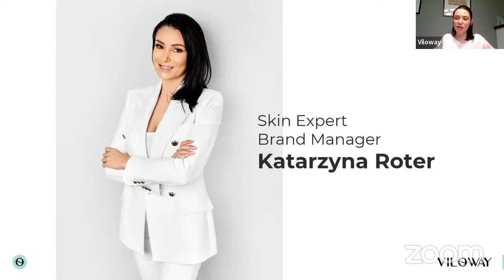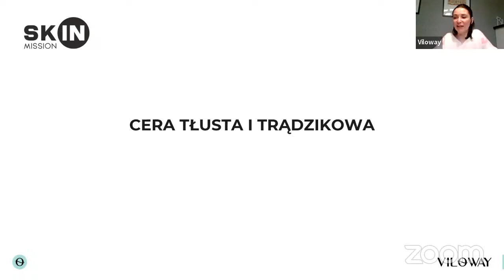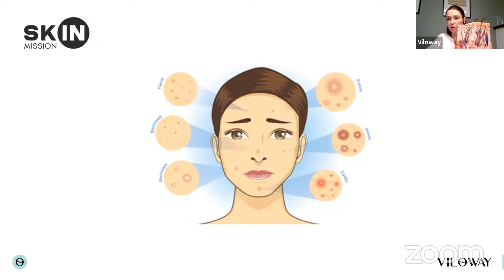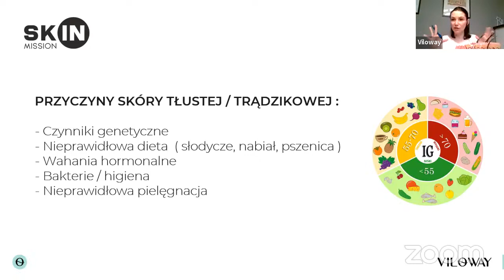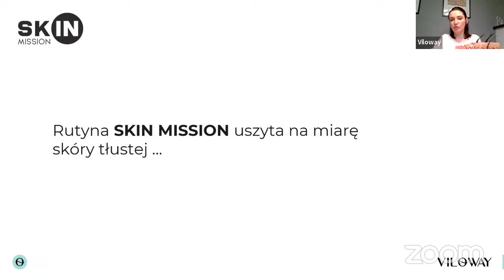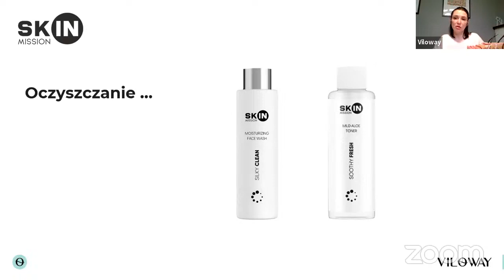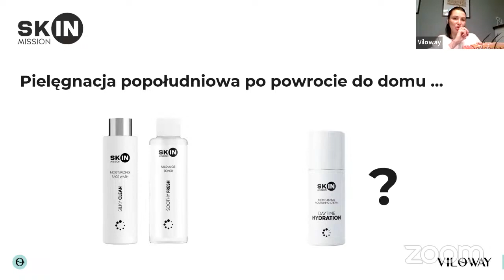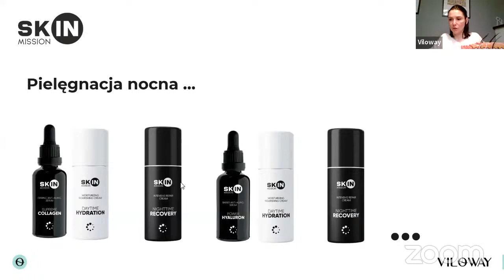Skóra tłusta, trądzik, problemy skórne jak poradzić sobie z nimi na zawsze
Akademia Zdrowia i  Urody NaturDay / Viloway

Zapraszam do konsultacji:
Dyplomowany Naturopata
Dyplomowany Zielarz-Fitoterapeuta
Sławomir Grochowina